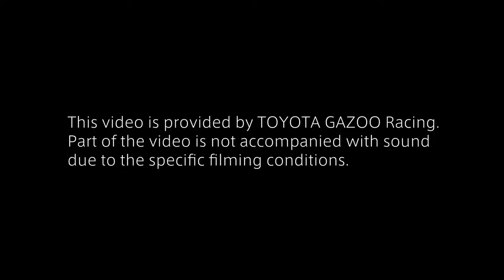Lubrigrupo | Toyota TS050 HYBRID em ação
O Toyota TS050 HYBRID volta à ação!
Assiste a mais de 10 minutos de pura velocidade.